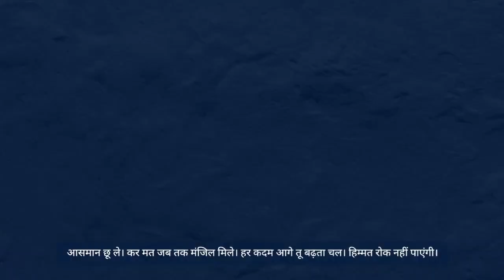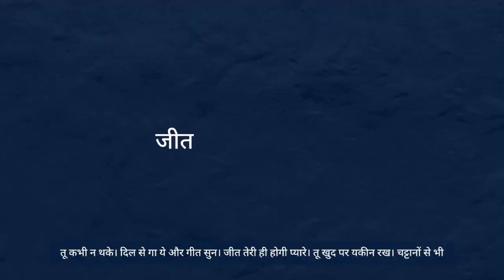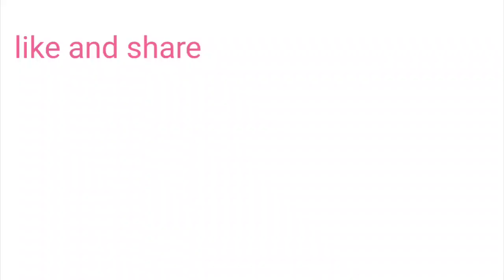Udaan the unchai motivationalvideo motivation mrinal teacher vlogs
This is motivational video for motivation human beleive and strong.